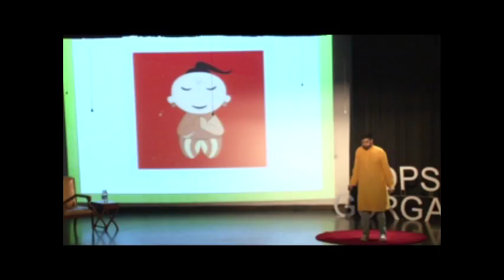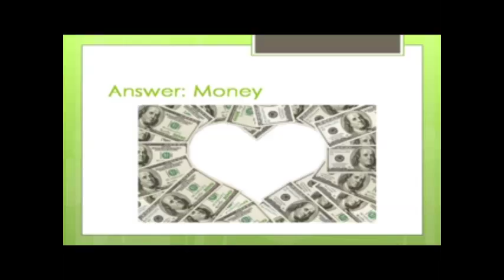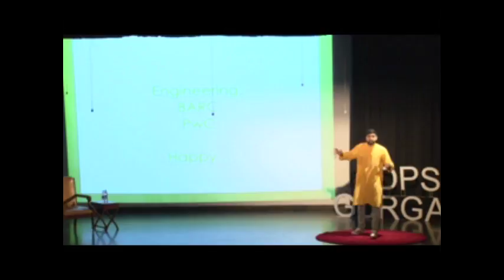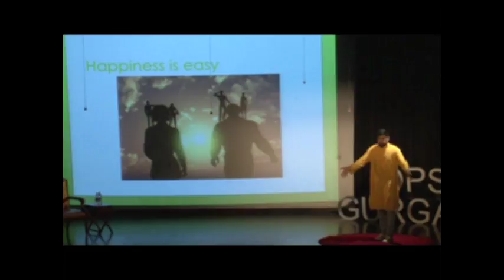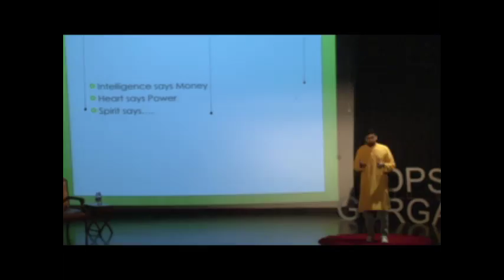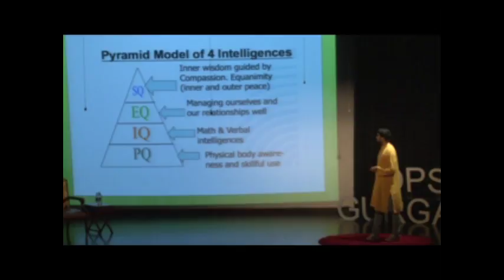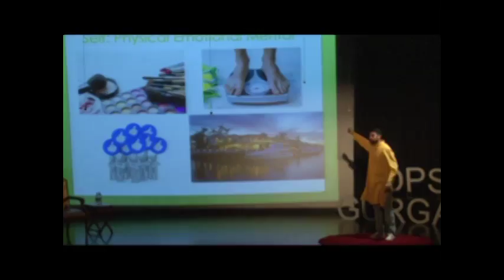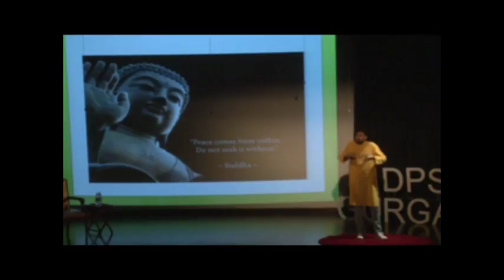What is your spiritual quotient? | Karthik Hariharan | TEDxYouth@DPSGurgaon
Karthik Hariharan's talk urged the audience to look beyond their intelligence and emotional quotients, towards the most important aspect of our lives- our spiritual quotient. Mr. Kartik Hariharan has completed his B.E in Chemical Engineering from MIT, Manipal and worked as a Forensics Analyst at PWC, Gurgaon for a year. He is a Fellow at Teach for India. Currently Mr. Hariharan is working at Teach for India as an Associate for Alumni Operations in Delhi. He is an exemplary teacher who blends purposeful humor thus ensuring that the teaching learning process is funfilled and result oriented. He is a role model for his students . He believes in giving back to the society. His zest and zeal in all spheres of work is infectious . This talk was given at a TEDx event using the TED conference format but independently organized by a local community.